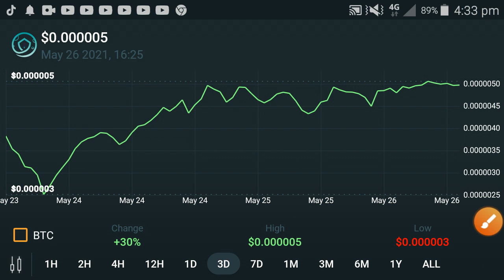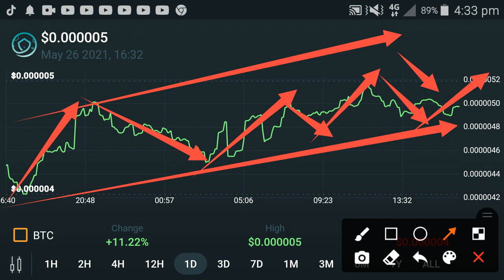Safemoon PUMP 49000% SOON OMG || Safemoon Update || Safemoon price prediction 2021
In this Video i am gone to show you  SafeMoon CRASHED!! Today || Safemoon price prediction || SafeMoon news today

We Uploading following types of videos:
1) Andriod Apps , Andriod Problem , Andriod Tips and tricks
2) Computer Helps ANY kind of Related Pc Apps , softwere , Online Web and Social Problem.
3) YouTube Related For Example Channel Growing , channel Monetization , Tips and Tricks for viral video.
4) Andriod Apps Review
5) All Social Media Growing , Problems , Tips and tricks Etc.
Some Extra

YouTube Promotion
2) COMMENT ( Random comment )
3) SEE EVERY DAY MY CUMMUNITY POSTS

2 ) How to gain subscribers fast | How to Get subscribers on YouTube | increase subscribers fast 2021

3 ) New Earning App 2021|| How to Make Money Online || Watch videos Earn money || Easy way to earn money

4 ) New Earning App 2021/ Watch video earn money / Money Time app sy paise kaise kamaye